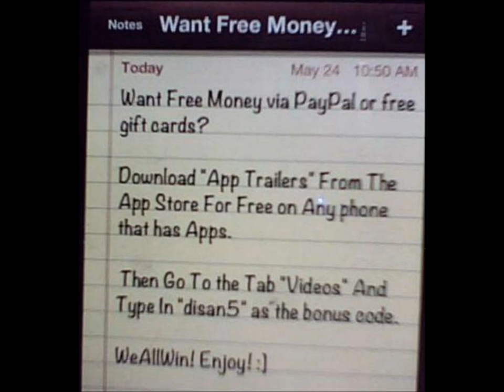App Trailers Free Money Via PayPal or Gift Cards, Zombie Eats Face!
Want free money? Well just follow these simple steps and you will make quick cash! After entering the bonus code disan5 we both receive points towards great prizes! Post if you have any questions and ill help you out, also here is proof. srry no zombies here but this does honestly work unlike mostly everyone elses do not really give you like 10 dollars when you use their code. Just try this out for your self and comment if anything goes wrong.

msea maplesea aquila tiger scania windia broa bera vietxhue xcoreanzx suuushi criskay silencerx clericzoe zoecherry dk dragon knight 14x 13x 12x 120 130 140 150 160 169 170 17x level up lvl up lvlup hits crog crimson balrog hack hackers crazy hack kaede final story kms 4thjob 4th job shadower paladin crossbowman master bowmaster night lord night load arch mage mushmom zombie mushmom balrog poison mist fire mage ice mage pq ludi new quest jms cms page sniper bowman archer rogue assassin hermit ilbis power strike fire charge ice charge steely steelies cleric priest fight crusader page white knight dk spearman dragon knight rank 1 rank 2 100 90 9x 1xx mryandao yandao xshadowsinx luvrei 2x drop double drop level 200 high level 2xx 19x 18x 190 180 f/p i/l clockboss zakum jakum arms bisha clock boss papulatus pianus big fish gms hacks jms hacks maple story bypass uce holy symbol dragon roar shining ray dragon boss horntail pq king slime doomflounder guild entropik shynobi sunnydelight lapd beta lethe demolisherx tehspearman sleepywood.net gamefaqs japan maplestory body guard a bodyguard b grandpa event GM gamemaster demi vac dem vac item vac new vac die dead summon 1 hit kill instant kill packet editing mapleglobal v.40 hacks hacking new hack exclusive sharks kill anything damage hack gelt chocolate 20 atk pot client side server side Mryandao Porn Sex Drugs Boobs Naked dick Danza Kuduro Machete Latin Urban Hack Xbox Points Games "St. Louis Cardinals (Baseball Team)" "Justin Bieber (TV Actor)" "How-to (Conference Subject)" Time Ps3 Person Music video by Justin Bieber performing BabyJustin Bieber - Baby ft. Ludacris App appredeem app trailers rewind1uk phone ipod ipad money paypal easy Apple Inc. Touch gift card amazon Hack Amazon.com Free Trailer great mod video Iphone Ipod Video Game Points Stuff free exploit droid andriod itunes nike Mobile Device Games Official Get Ps3 Store Cellphones Hacks Review Xbox Cash Nokia Codes Working facebook youtube Crysis official action trailer video games gameplay nanosuit bow electronic arts cryengine3 crysis teaser crytek ea cryengine fps shooter first person sci-fi aliens games game PC EA Xbox 360 PS3 nano future nanotechnology Crysis 3 - The hunted becomes the hunter. Powered by Crytek's CryENGINE® 3, Crysis 3 advances the state of the art with unparalleled visuals and dynamic shooter gameplay Take on the role of 'Prophet' as he returns to New York, only to discover that the city has been encased in a Nanodome created by the corrupt Cell Corporation. Within the Liberty Dome, seven distinct and treacherous environments become known as the Seven Wonders. This dangerous new world demands advanced weapons and tactics. Prophet will utilize a lethal composite bow, an enhanced Nanosuit and devastating alien tech to become the deadliest hunter on the planet. Coming in 2013 on X360, PS3, and PC World's Worst Tenants spike spike tv Spike (TV Channel) Todd Howard Randye Rick Moore neighbors bad terrible next door home house fight brawl fight club These shows, like Operation Repo, are actor portrayals but they try to pass it off as real. There are many problems with this vid - the fact that the doorman just let them in, you never see the "fighters" actually throw punches, the guy with the goatee just running in there and grabbing the people, etc. These shows always have unusual characters too - check the vids on the right to see midgets, bikers, or other wacky characters. "Fuck you" is a little strong but these dumb shows are cancer postsecret secret app iPhone mobile movie trailer promo apple sunday bonobo touch preview official HD quality new ipod Over a half-million soulful, sexual, and silly secrets have been mailed to PostSecret.